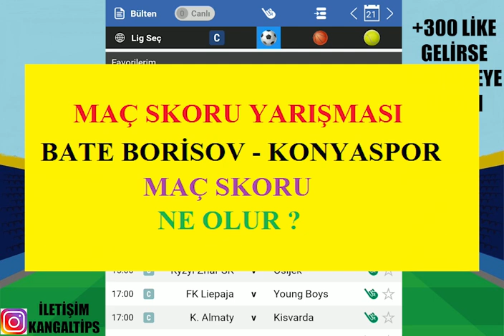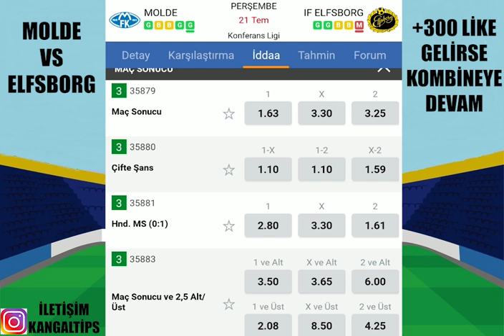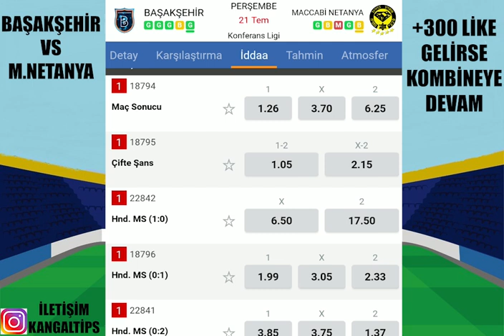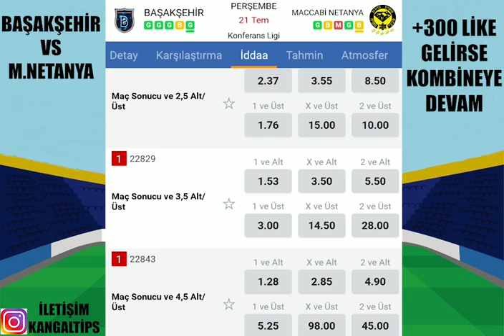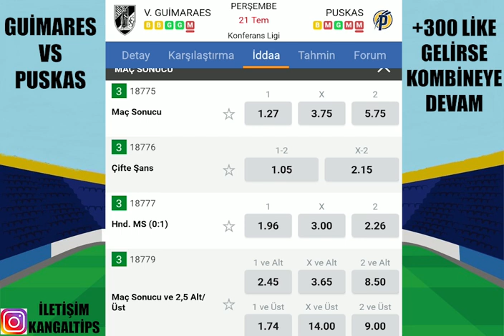PERŞEMBE'NİN İNCELERİ ! 21 TEMMUZ 2022 İDDAA TAHMİNLERİ